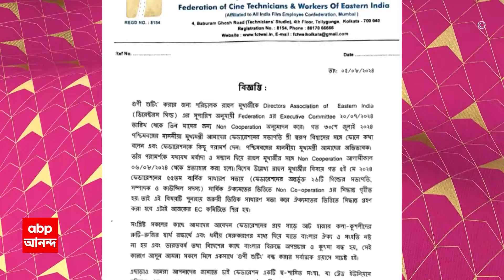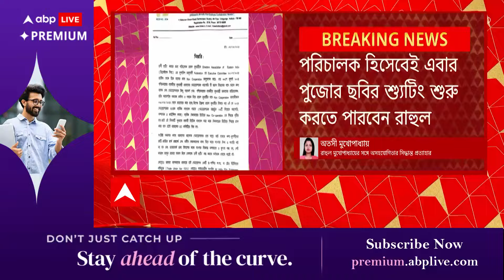Rahul Mukherjee: পরিচালক রাহুল মুখোপাধ্যায়ের সঙ্গে অসহযোগিতার সিদ্ধান্ত প্রত্যাহার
ABP Ananda Live: পরিচালক রাহুল মুখোপাধ্যায়ের সঙ্গে অসহযোগিতার সিদ্ধান্ত প্রত্যাহার। অসহযোগিতার সিদ্ধান্ত করে নিল ফেডারেশন অফ সিনে টেকনিসিয়ান্স অ্যান্ড ওয়ার্কার্স অফ ইস্টার্ন ইন্ডিয়া। পরিচালক হিসেবেই এবার পুজোর ছবির শ্যুটিং শুরু করতে পারবেন রাহুল।